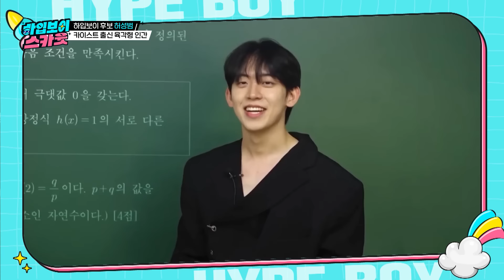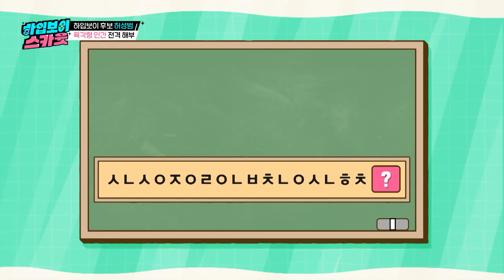[하입보이스카웃] 미적분 그 사람 맞습니다. 허성범 뇌섹남 모먼트 | EP01| ENA 채널 | 매주 [월] 저녁 8시 30분 본 방송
카이스트 출신 허성범의 두뇌 플러팅

〈하입보이스카웃〉 I ENA 채널
매주 [월] 저녁 8시 30분 본 방송